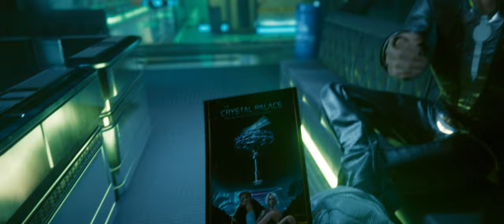LEGENDA NIGHT CITY - CYBERPUNK 2077 - EDIT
🟦 OPIS : SIEMA, DZISIEJSZY FILM TO FILM TYPU TO TYLKO GRA ( IT'S ONLY A GAME ) O CYBERPUNKU 2077.

🟩 MUZYKA :
I Really Want to Stay at Your House (Acoustic) | Cyberpunk: Edgerunners/2077 - lunity
I Really Want To Stay At Your House (Emo/Pop-Punk Cover) Cyberpunk: Edgerunners - Josh Cravey
CYBERPUNK 2077 O Death | Sad Music Mix | Ambient Soundtrack